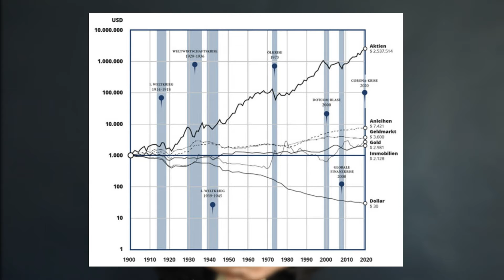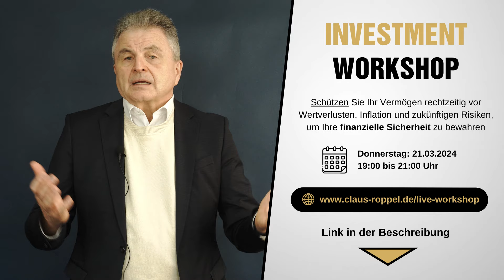Darum zündet der Goldpreis 2024 die Rakete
🔴 Zum Live Online Investment-Workshop anmelden
Im Schatten von Nvidia und Bitcoin steht der Goldpreis auf Allzeithoch. Das Edelmetall ist chronisch unterschätzt, hat es seinen Wert seit Menschengedenken behalten – während Währungen kamen und gingen. Privatanleger sollten auch deshalb einen sehr naheliegenden Fehler vermeiden.

Wie hat Ihnen das Video "Darum zündet der Goldpreis die Rakete" gefallen?